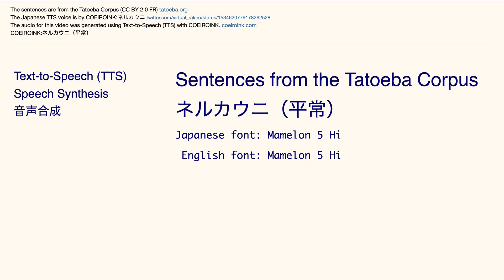COEIROINK:ネルカウニ（平常） Tatoeba Corpus Sentences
The Japanese audio is by COEIROINK:ネルカウニ（平常）

Japanese font: Mamelon 5 Hi
English font: Mamelon 5 Hi